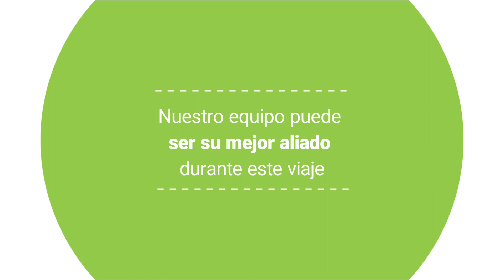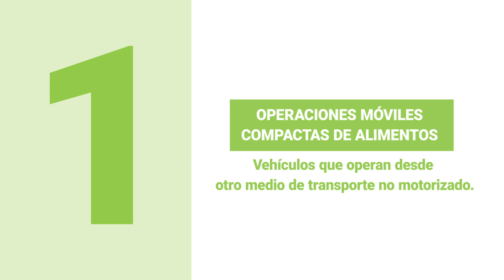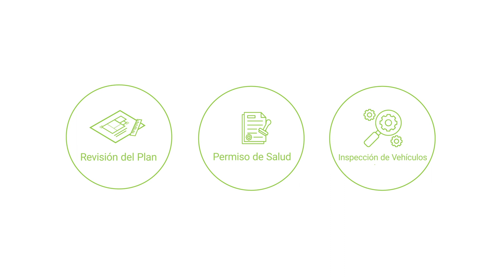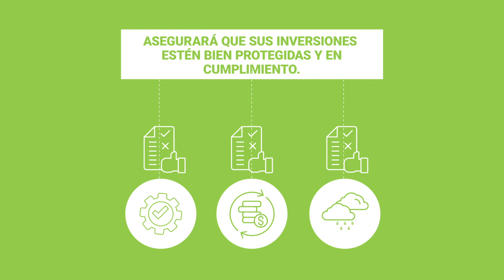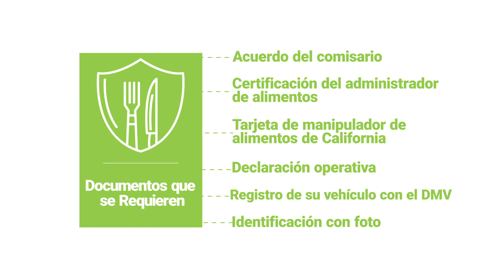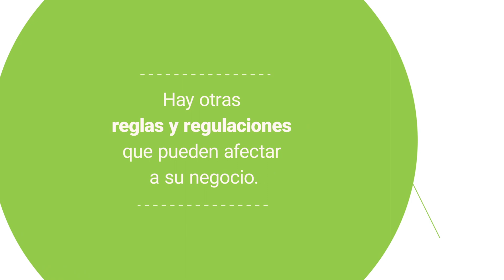Vídeo explicativo del Condado de Fresno sobre vendedores de comida no autorizados.